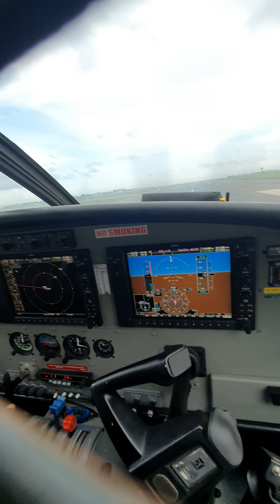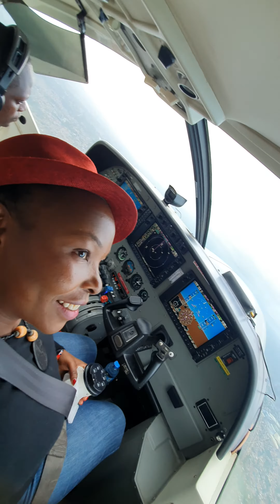Fly Auric Air over Dar-es-Salaam city.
Its amazing to be passenger assistant pilot. Seeing the world  at the bird eye view. I was travelling from Dar es Salaam to Arusha. I did a pit stop at Gran Melia for some lovely cocktails. Let's travel again people the world is waiting for us to explore it.